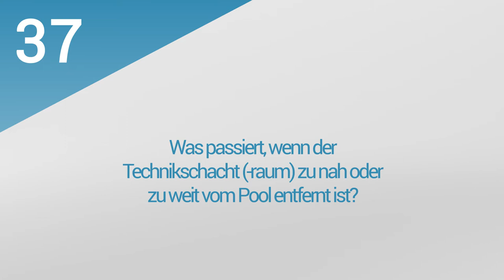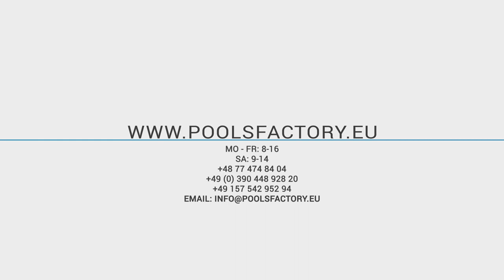10. PoolsFACTORY GROUP GFK Pool Schwimmbecken Hersteller - Der Technikraum beim Pool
Der Film beantwortet Fragen:
1. Welche Abmessungen sollte der Technikraum haben?
2. Muss der technischer Raum sich direkt beim  Pool befinden?
3. Was passiert, wenn der Technikschacht (-raum) zu nah oder zu weit vom Pool entfernt ist?
4. Warum muss in dem Technikschacht oder im Filterraum ein Abfluss installiert werden?